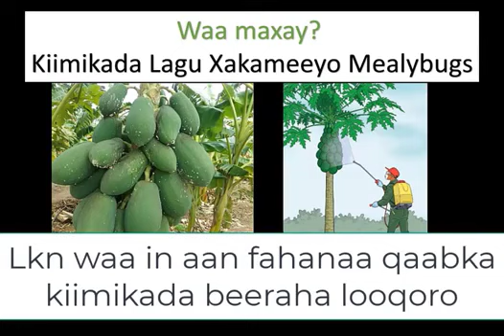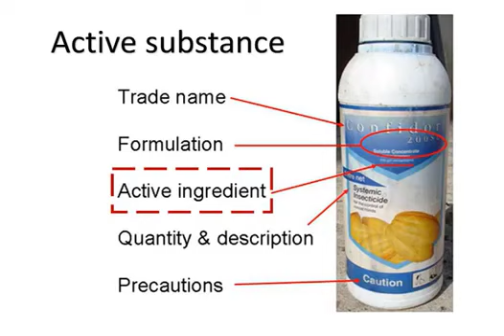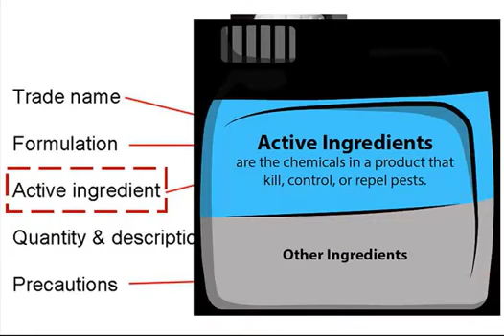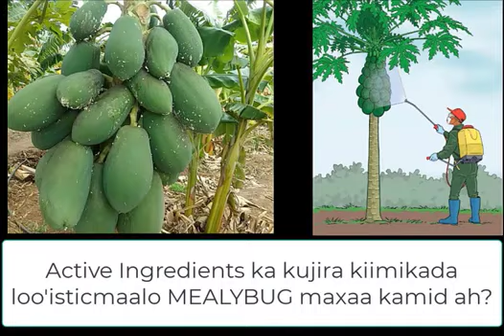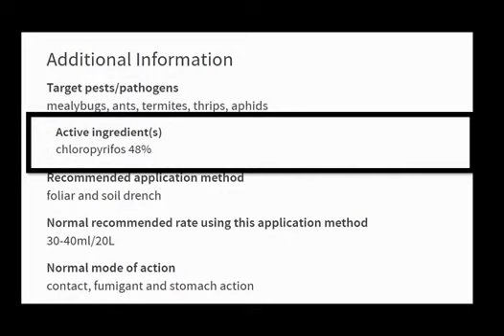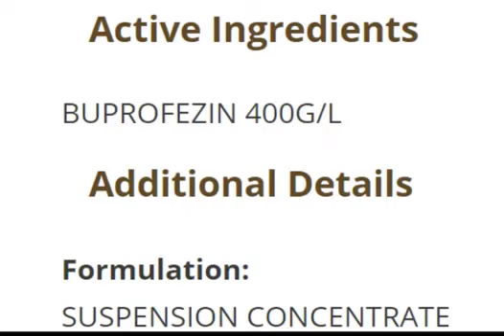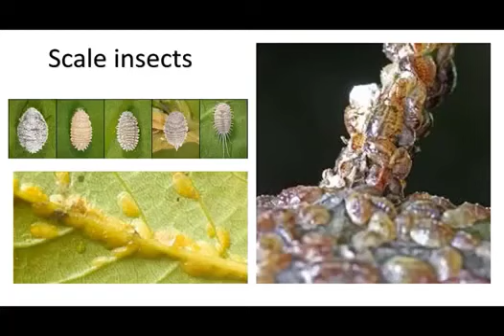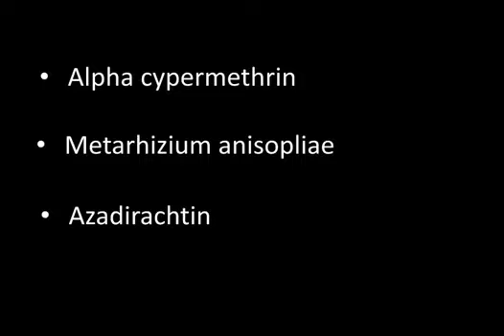Qaybta 4aad: Babaya mealybug oo burburinaya BEERAHA SOMALIYA: Sidee looga takhalusi karaa dhibkiisa?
Waxay kamid tahay videos tixana ah oon ugu talagalnay beeralayda Soomaaliyeed in ay katakhalusaan dhibaatada cayayaanka mealybug ama dhibkiisa ku yareeyaan. Waxaan uga hadlaynaa videowgan kiimikada loo'isticmaalo nuucyadeeda kala duwan.